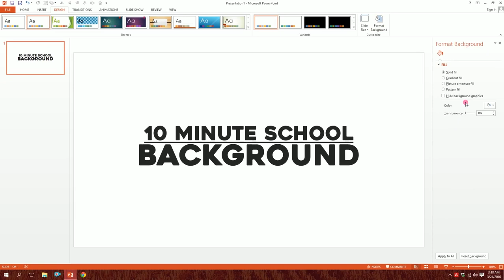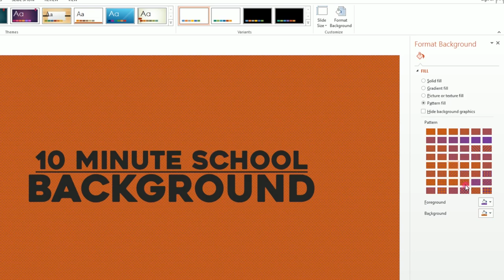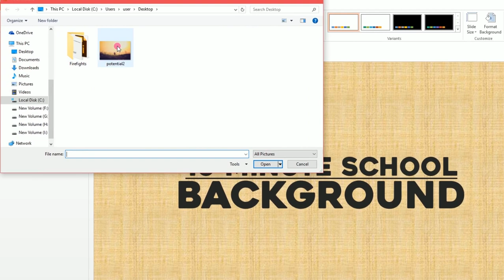PowerPoint Background | PowerPoint & Presentation Course | Sadman Sadik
How to Make a PowerPoint Presentation Background | PowerPoint Presentation Background | Make PowerPoint Background Bangla | PowerPoint Presentation Course

আমাদের সাথে ফেসবুকের মাধ্যমে যোগাযোগ করতে পারো এবং আমাদের পেইজে লাইক দাও যাতে আমাদের সম্প্রতি আপলোড করা ভিডিওগুলো দেখতে পারো

আপনাকে মাইক্রোসফট পাওয়ারপয়েন্টের সবকিছু হাতে-কলমে শেখাতে টেন মিনিট স্কুল নিয়ে এসেছে “Microsoft PowerPoint Beginner to Advanced” কোর্স। কোর্স ইনস্ট্রাক্টর সাদমান সাদিক আপনাকে শেখাবেন কীভাবে মাইক্রোসফট পাওয়ারপয়েন্টের সাহায্যে অ্যানিমেশন, গ্রাফিক্স ডিজাইন, ডেটা ভিজ্যুয়ালাইজেশন কিংবা একটি সাধারণ স্লাইড বানাতে হয় |

Instructor Name: Sadman Sadik
Chief Content Creator, 10 Minute School

00:00 Backgrounds
00:44 Solid Fill
01:17 Gradient Fill
02:21 Picture/Texture Fill
02:33 Pattern Fill